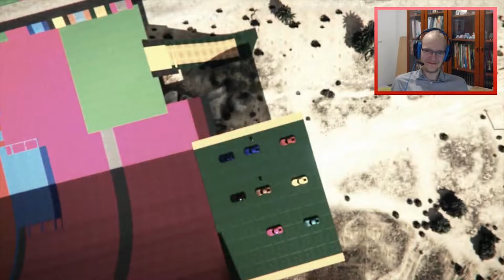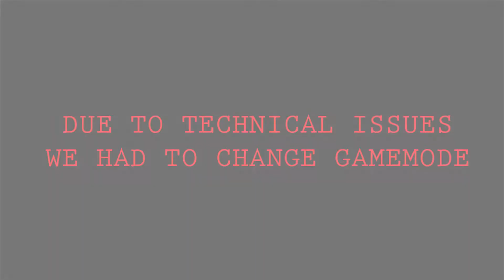GTA V LTS - Deadly Avalanche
Playing some GTA Five Last Team Standings with Linda, Nico and Father Great and Glorious again. Enjoy :D

Drop a like for more,